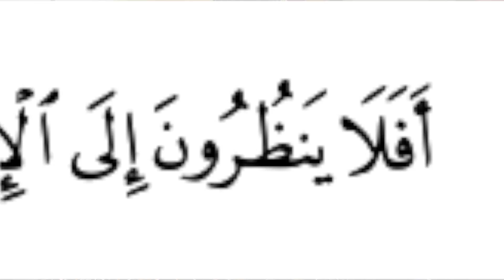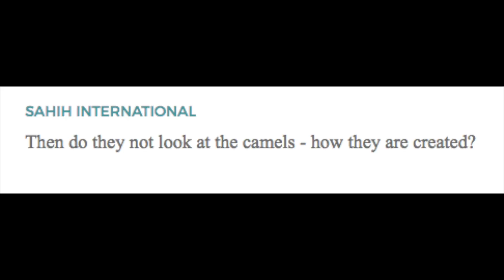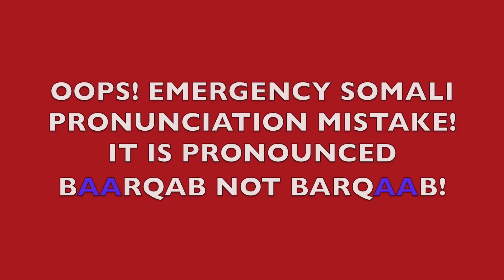1000 words for CAMEL in SOMALI || SOMALI LANGUAGE BTE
Camels are not just another animal in Somalia. Nor in the Islamic tradition in general. The Camel and all of her thousands of names appear all over the place in Somali poetry and also offer their milk and meat to feed Somalia every day.